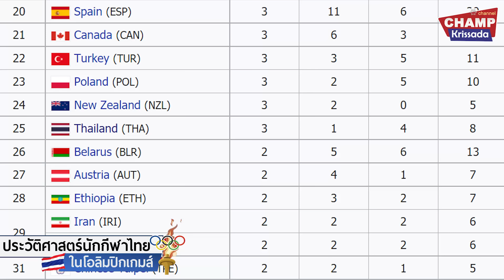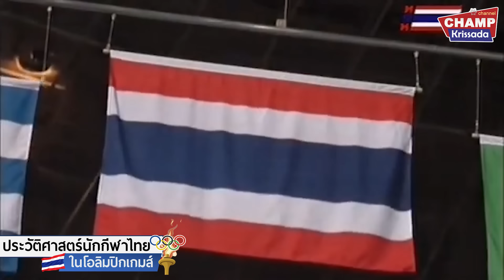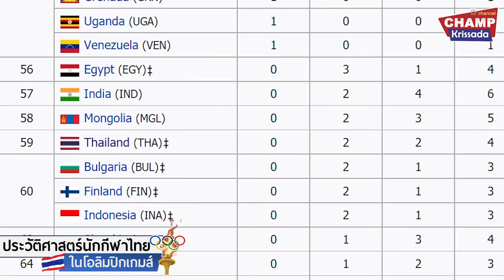ย้อนชมไทยสะเทือนโลก กวาด 8 เหรียญโอลิมปิก | ประวัติศาสตร์นักกีฬาไทยในโอลิมปิกเกมส์ EP2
ย้อนชมประวัติศาสตร์ของนักกีฬาไทยในการเข้าร่วมการแข่งขันกีฬาโอลิมปิกส์ EP2